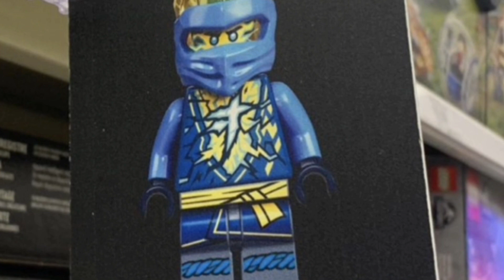Ninjago 2022: Leaks Revealed!!🐉